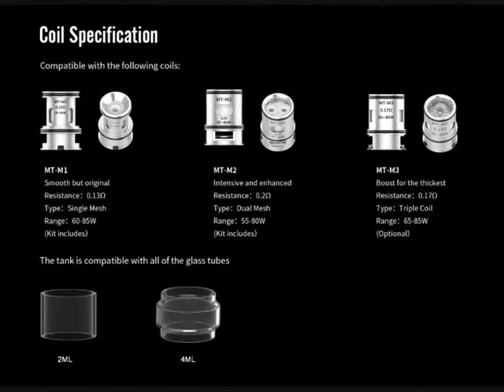Kommt Bald!! Voopoo Alpha Zip Kit 180w mit MAAT Tank | de.vapormo.com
Das Voopoo Alpha Zip Kit besteht aus einem Aloha Zip Mod mit zwei 18650 mAh Akkus und einem kreativen Maat Tank mit 4 ml Fassungsvermögen.